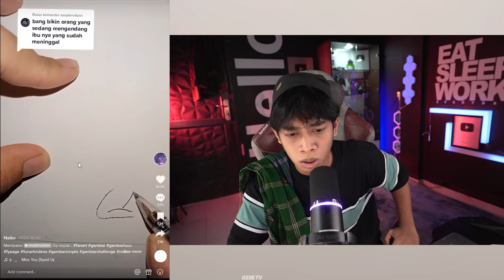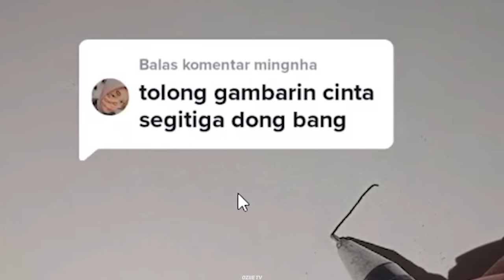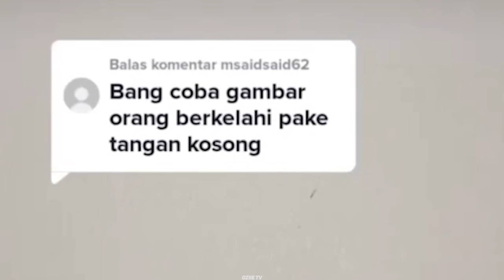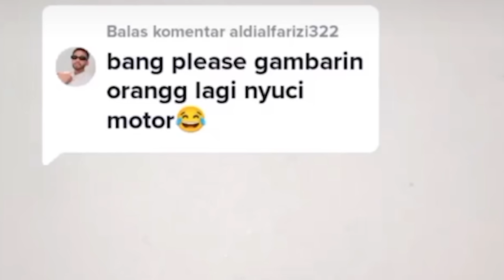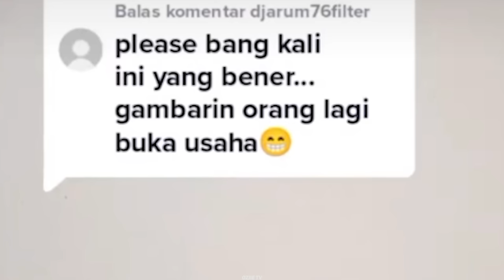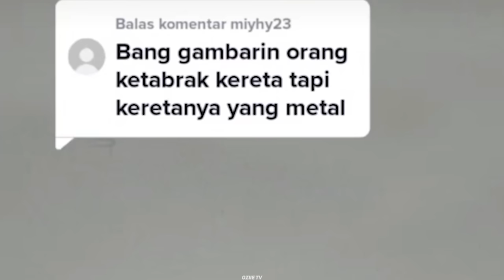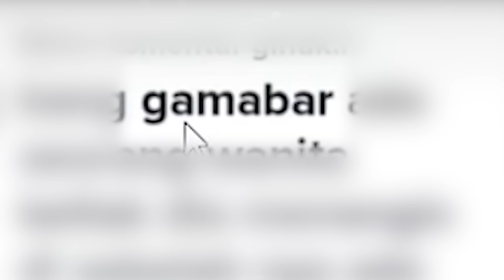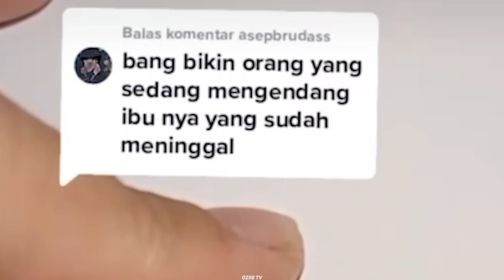OZIIE NGAMUK NGAMUK NONTON INI ‼️